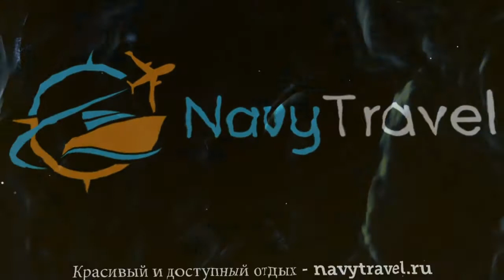ASTORIA HOTEL 2* Индия Север Гоа обзор – отель АСТОРИЯ ХОТЕЛ 2* Север Гоа видео обзор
Хотите отдохнуть и ищете туры, Индия – отличное место для отдыха. Посмотрите видео «ASTORIA HOTEL 2* Индия Север Гоа обзор – отель АСТОРИЯ ХОТЕЛ 2* Север Гоа видео обзор» и поймите подходит ли Вам отель АСТОРИЯ ХОТЕЛ 2* Север Гоа, который Вы можете забронировать по ссылке
Так же отель ASTORIA HOTEL 2* иногда называют гостиница ASTORIA HOTEL 2* Индия или гостиница АСТОРИЯ ХОТЕЛ 2* Север Гоа.
Какие услуги в ASTORIA HOTEL 2* Индия Север Гоа бесплатны, а за какие необходимо платить отдельно.
В каком году был построен отель АСТОРИЯ ХОТЕЛ 2* Север Гоа, производилась ли реконструкция или ремонт и в каком году.
Еще больше туров в такую страну как Индия можно найти на странице